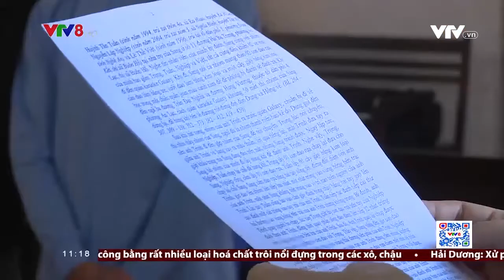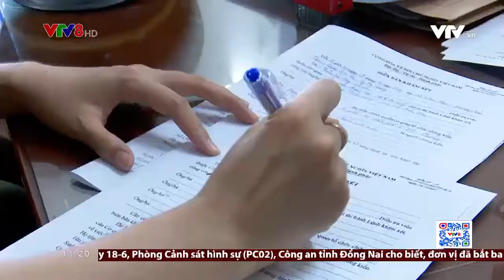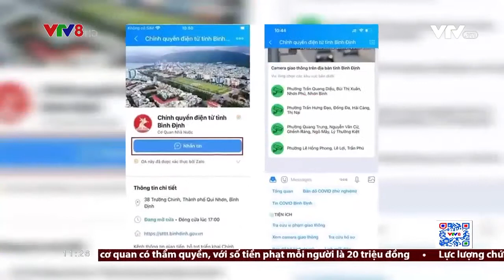NÓNG CÙNG V8 11H15 18/06/2021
Đắk Lắk: Xét xử 5 đối tượng cố ý gây thương tích
Đà Nẵng khởi tố 4 giám đốc DN tiếp tay cho người nước ngoài nhập cảnh trái phép